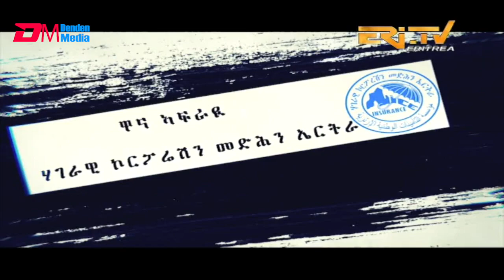ERi-TV Series: እንዳ ዝማም - ክፋል 27 - Enda Zmam (Part 27), December 15, 2019